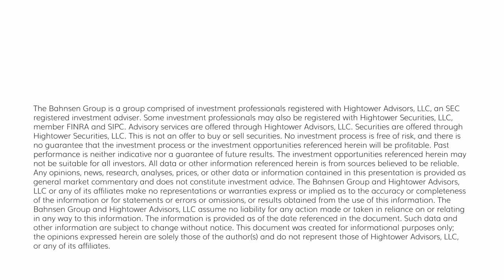The DC Today - Wednesday, November 29, 2023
A mixed but ultimately flat day of trading in stocks following another decent move up in bonds as the 10 Yr came down another 8bps to 4.26%.